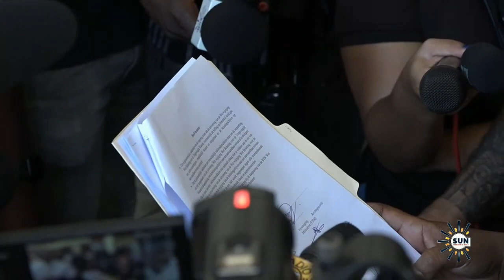Gezamelijke vakbonden dienen petitie in bij DNA en president